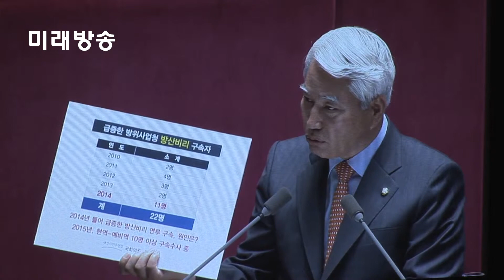[미래방송] 백군기의원, 메르스 이산가족·탄저균·세월호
[미래방송‧미래TV]  육군 대장 출신 백군기 새정치민주연합 의원(경기 용인 갑) 은 황교안 신임 국무총리에 대해 "북한의 군사적 도발이 일어났을 경우 군에 대한 현장감각이 없어서 위기관리가 잘 되겠냐는 국민들의 우려가 있다"고 전했다.

이어 현 시점에서 국가안보에 직접적이고 핵심적 위협이 무엇이냐는 백 의원의 질문에 황 총리는 "북한의 핵 미사일이 큰 위협"이라며 "북한의 불안정한 상황은 또 다른 위협"이라고 답했다.

황 총리는 우리 정부의 핵 및 미사일에 대한 기본 대응 전략에 대해 "기본적으로 우리는 지금 미국이나 우방들과 협력을 통해 다양한 확장 억제 정책을 추진하고 있다"며 "아울러 자체적으로 킬체인이나 KAMD(한국형 미사일방어체제) 등의 시스템을 구축하고 있는데 빨리 완성해서 자체 방어능력을 키우는 것이 중요하다"고 강조했다.